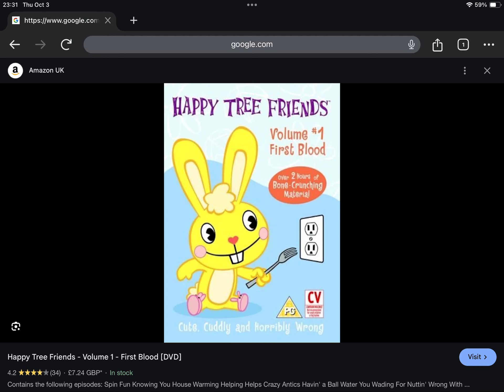Happy Late 21st Anniversary to Happy Tree Friends Volume 1: First Blood (2003)